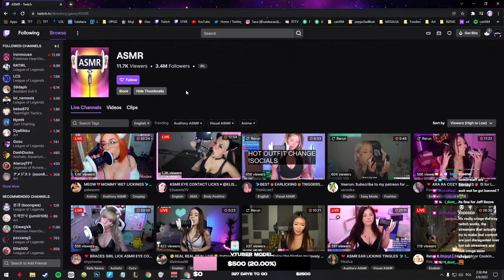Doaenel Ban Take